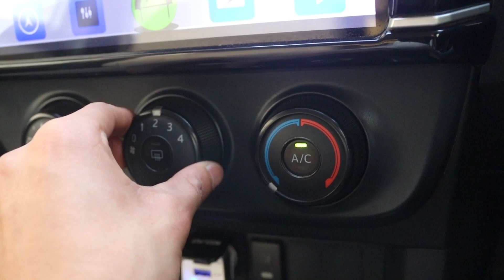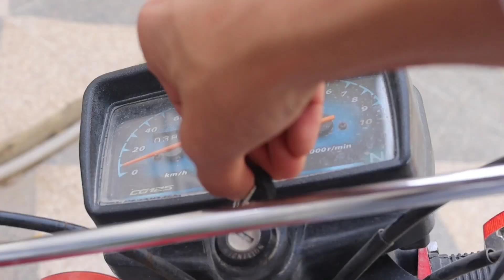Roza lag rha hain or bike na bhi doka dadiya 🥲🤦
Allah Hafiz❤